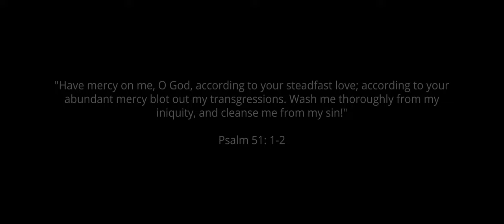Psalm 51 // Harvest Collective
Create in me a clean heart, O God, and renew a right spirit within me. Cast me not away from your presence, and take not your Holy Spirit from me. Restore to me the joy of your salvation, and uphold me with a willing spirit. Then I will teach transgressors your ways, and sinners will return to you. Psalm 51: 10-13

// CREDITS
Lyricist | Chase House, Tony Fisher
Composers | Chase House, Tony Fisher
Lead Vocalist | Tony Fisher
Additional Vocalists | Emily Waites, Kim Boeving, Chelsea Haugen, Chase House
Drums | Daniel Roberts
Bass Guitar | Antonio Jones
Lead Electric | Holden Hastings
Rhythm Electric | Chris Isaac
Keyboard | Cameron Martin
Acoustic Guitar | Chase House, Tony Fisher
Producer | Joe Miller, Chase House
Mix Engineer | Cody Landers

// FILM PRODUCTION
HOTKEY Studios, LLC | Blake Heimbach